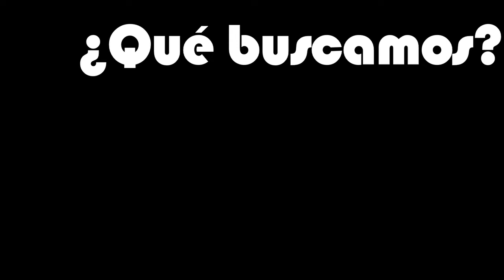LaVitrola.cl: Axión verbal - ¿Qué buscamos?